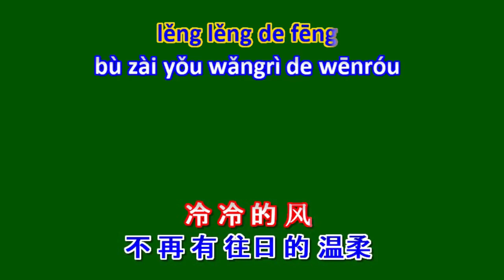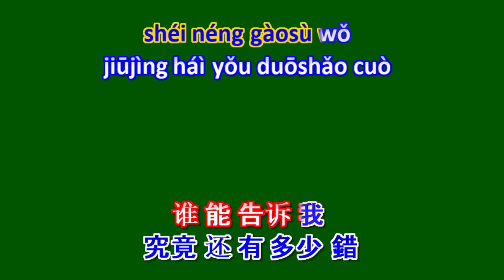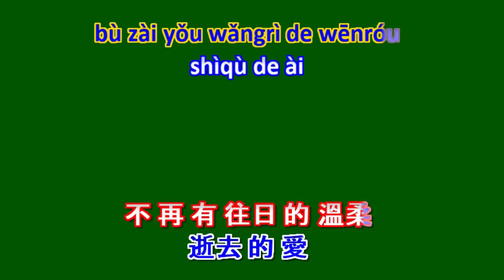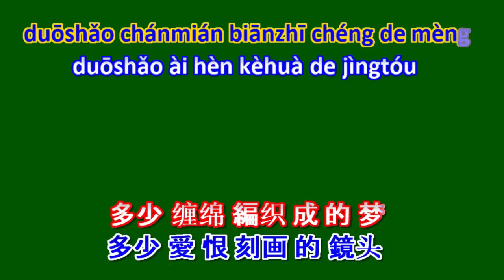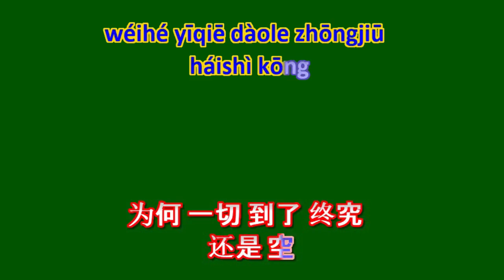Feng Zhong De Cheng Nuo 风中的承诺 Dj Remix KARAOKE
歌手 ( Singer ) : 小阿风  ( Xiao Ah Feng )
DJ Remix